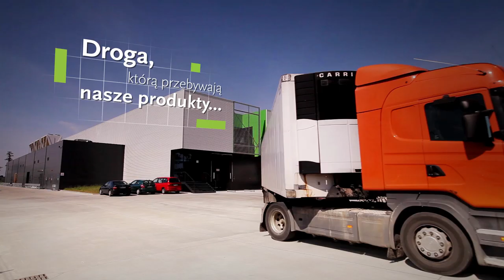PRIMAVEGA POL h264 HD